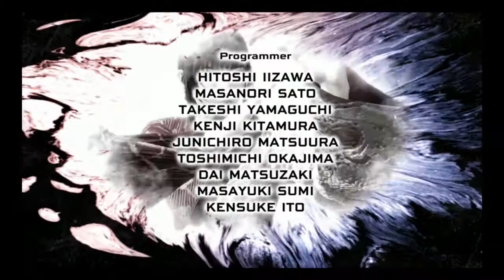Cheap Shots Virtua Fighter 5 : Vanessa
It's back! VF is back! ..sure, I've never played it before now, but it's back!